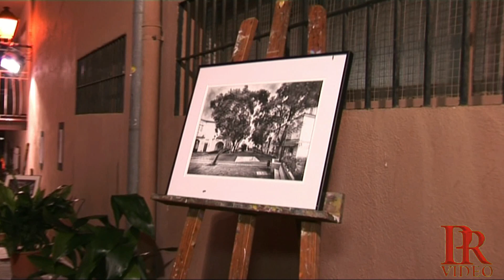LA NOCHE SE HACE ARTE EN CHURRIANA Nº 4